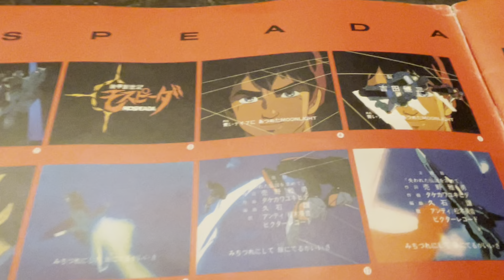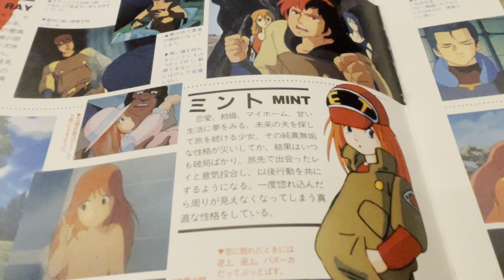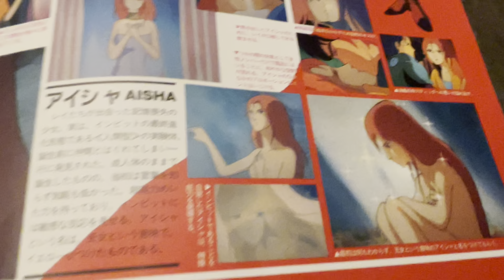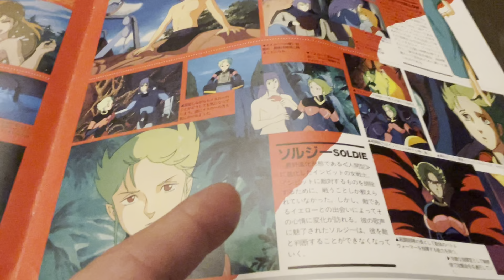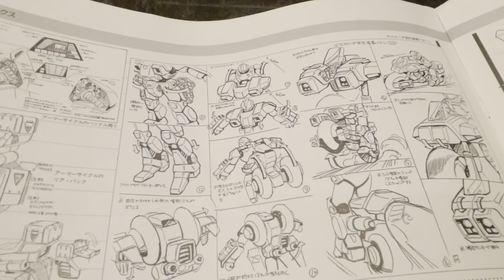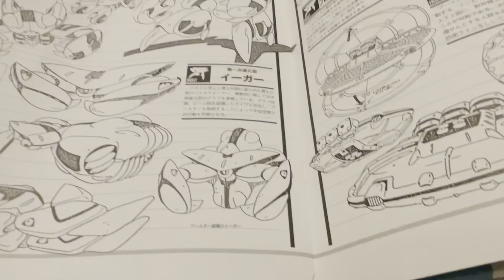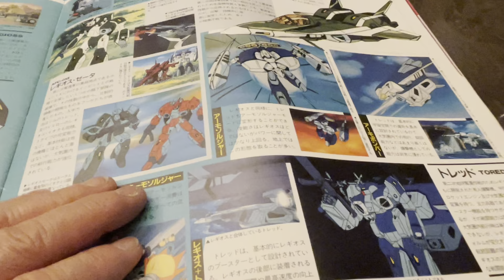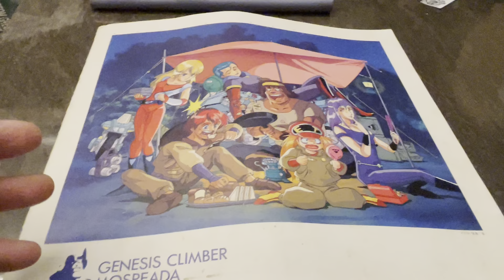機甲創世記モスピーダ ライナーノーツ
全部有り